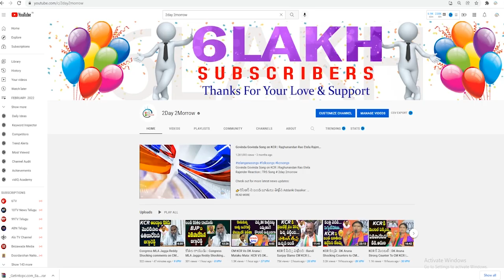హరీష్ రావు వెంటనే రాజీనామా చెయ్ | RS Praveen Kumar fire on TRS government | KCR # 2day 2morrow